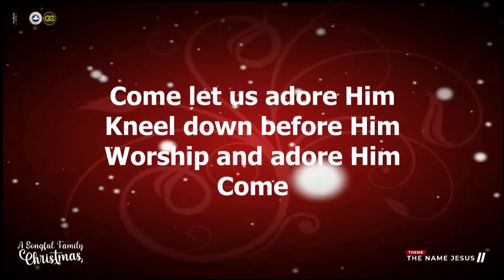WORSHIP SESSION | A SONGFUL FAMILY CHRISTMAS | THE NAME JESUS- 12.12.2021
A SONGFUL FAMILY CHRISTMAS CAROL - 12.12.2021